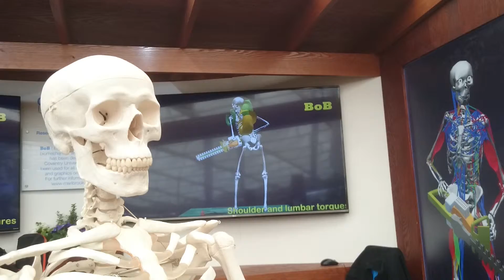Body Posture research at RHS Chelsea 2016